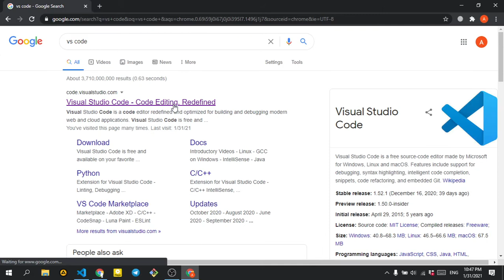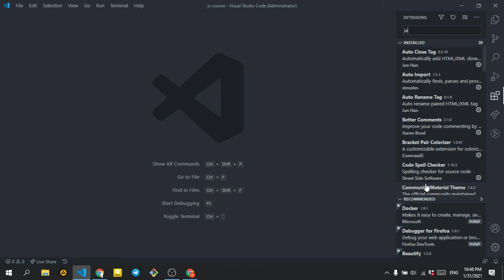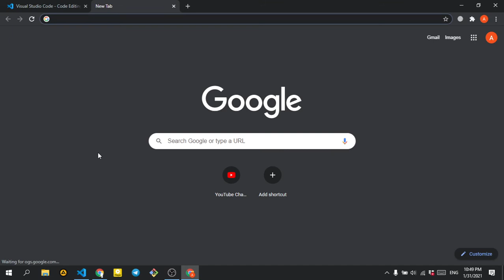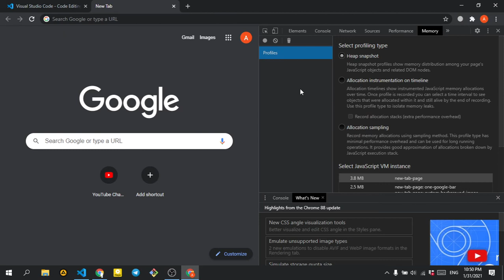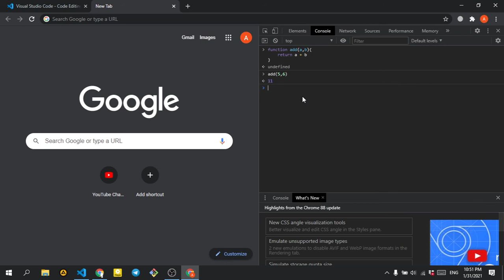Master JavaScript | Code Editor va Brauzer Sozlamasi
🚀 Bu qismda kursimizda foydalanadigan code editor va brauzerlarimiz haqida tanishtirib, ular haqida qisqacha ma'lumot beramiz. Umuman olganda, dasturchi sozlamalaringizni kursimiz uchun shay holatga keltiramiz.

🔥 Video kontenti 🔥

0:00 - Kirish
0:12 - Visual Studio Code
0:26 - Google Chrome
0:40 - VS Codeni yuklab olish
1:07 - VS Code Extensionlarni o'rnatish
2:30 - Google Chrome Developer Tools
3:05 - Consoleda JavaScript kod yozish

🔴 Obuna Bo'ling ⭐